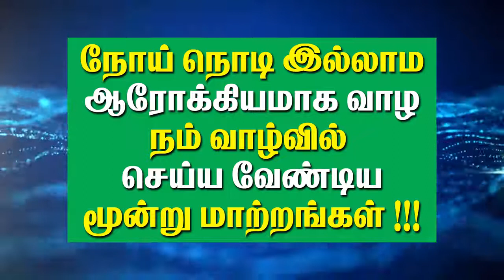நோய் நொடி இல்லாம ஆரோக்கியமாக வாழ|Things to do in our lives to live healthy life without the disease